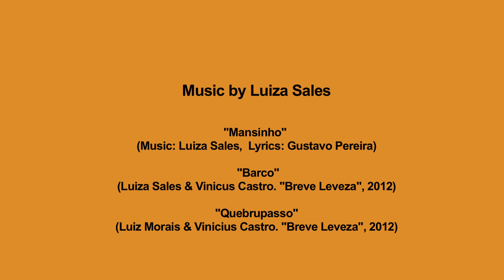Student Profile: Luiza Sales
Graduate student of the performance program Luiza Sales discusses her experience as a student of the Valencia campus. Luiza is a recipient of the Lollapalooza Brazil Scholarship.